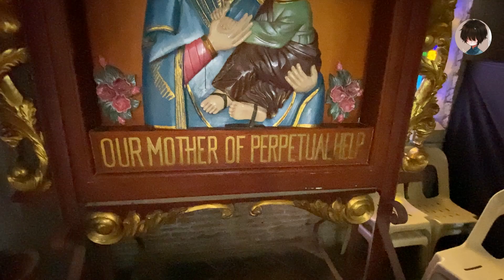San Antonio de Padua Parish in Silang Cavite popular for weddings reception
The PAROKYA NG SAN ANTONIO DE PADUA is one of the most popular Churches in Cavite/Tagaytay. It has been the Church where Sponge Cola Yael Yuzon and Karylle Tatlonghari.

Despite being a bit secluded in its location, its beauty, serenity, architecture and ambiance is enough to say yes and tie the knot there.

If you’re planning to get married and have a Cavite or Tagaytay reception then this would be the perfect Church for you.